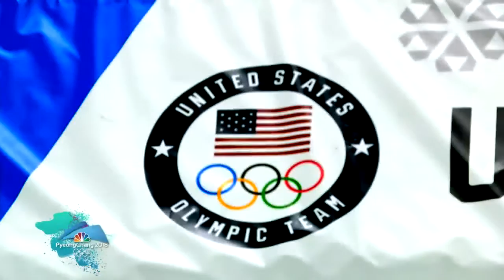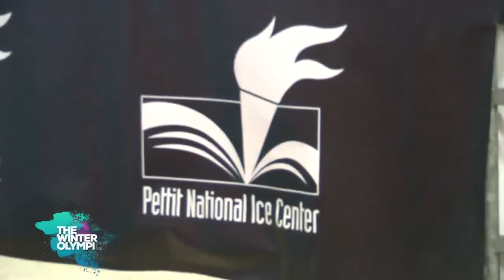Wisconsin native chasing Olympic dream for third winter games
Two-time Olympian and Waukesha, Wis., native Whitmore qualified for Team USA's long track speed skating squad in the 1,000 and 500 meter races on the very ice he grew up skating on at the Pettit National Ice Center.